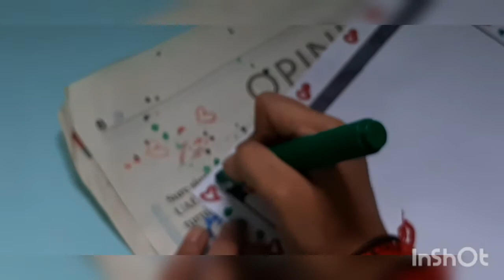Border design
share your views about the video
👇COMMENT DOWN👇

WAITING FOR UPCOMING VIDEOS ?